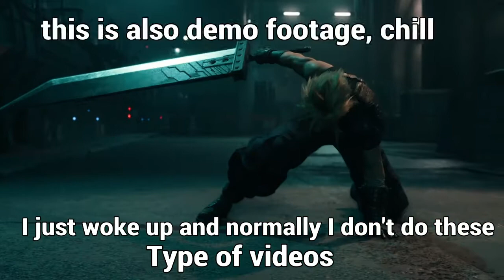Delayed videos/ FF7R streaming update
SHAREfactory™